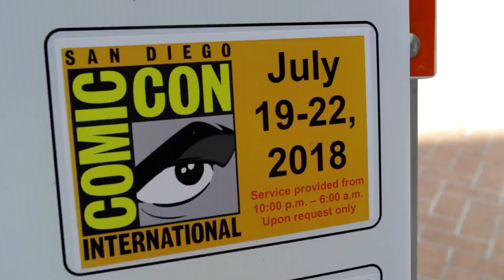'American Gods' Yetide Badaki Interview | Comic-Con 2018 | TVLine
Kim Roots talks 'American Gods' Season 2 with Yetide Badaki.